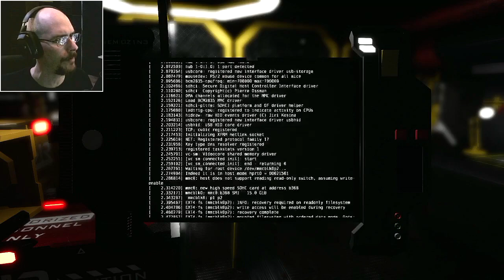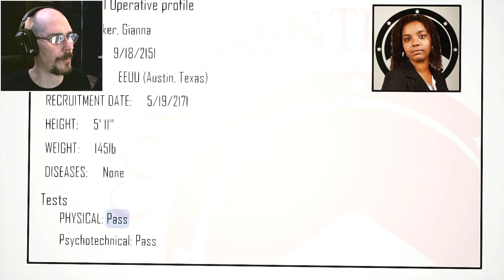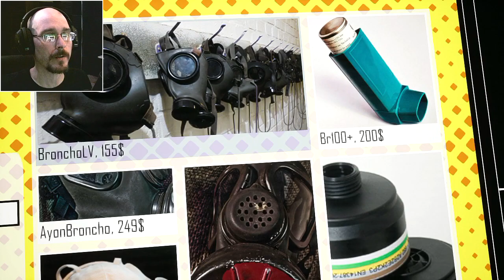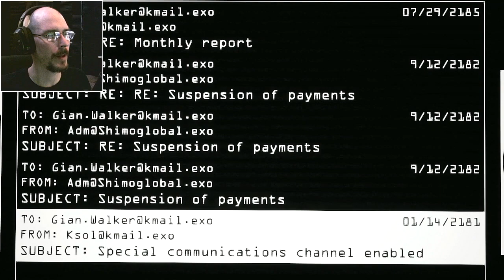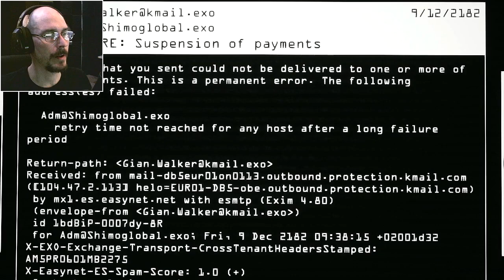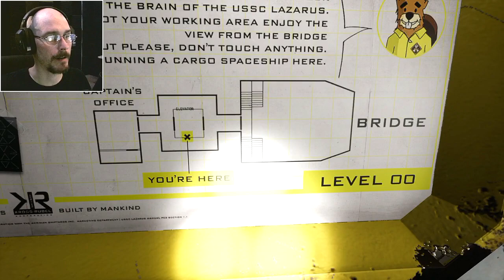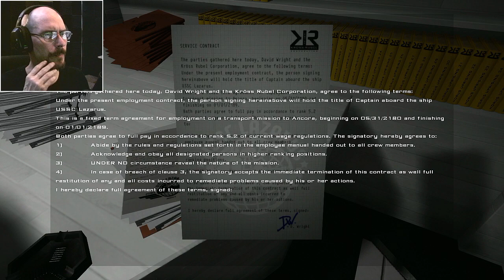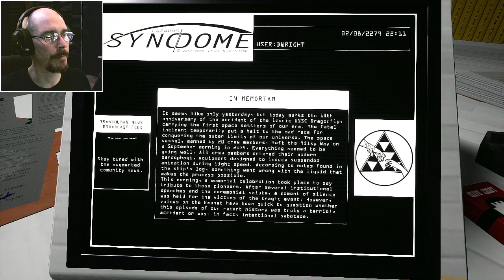THE FALL OF LAZARUS #4 | HOUSTON, WE HAVE A PROBLEM